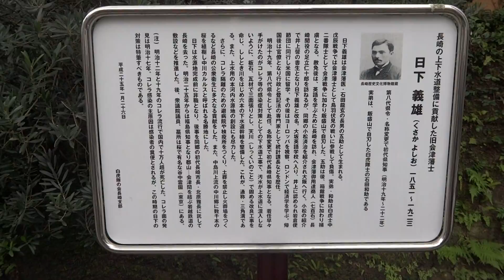長崎 えごばた